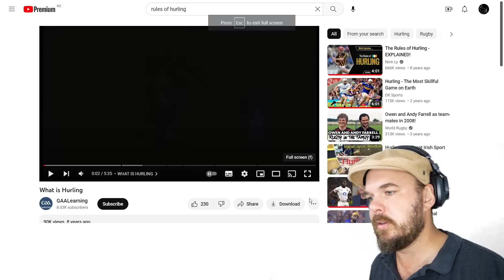KIWI learns What is HURLING? | Distracted Reactions Lounge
After learning a bit about the skills, I'm back again to learn a little more about the wonderful sport of Hurling.

Massive thank you to GAA Learning for making the original video